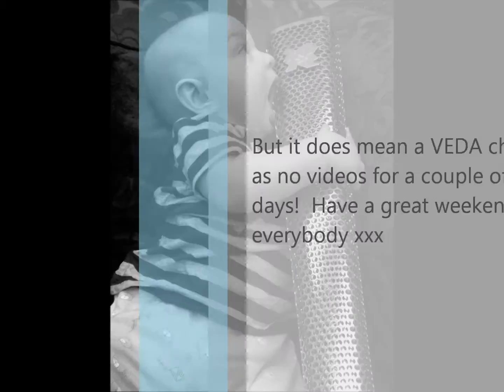VEDA Cheat (VEDA #9)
No videos for a couple of days, see you Monday!